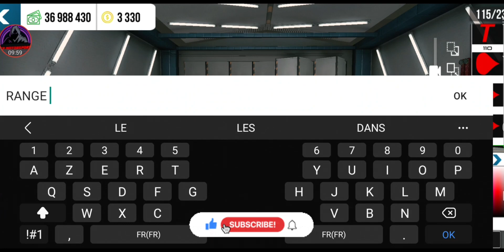Range Rover RED BULL Design & Open Hood TUTORIAL | Car Parking Multiplayer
la vidéo consiste une design que j'ai réalisé vraiment part moi même pour la première foie juste le réd Bull étais dure un peut mes boff voilà si ta aime la vidéo like abonne toi et comme stp merci 😁🤙